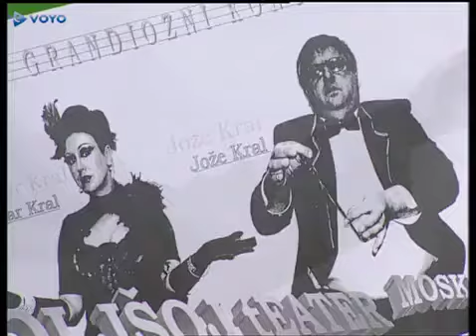TV Dober Dan S06E13 Starši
TV Dober Dan S06E12 Mulci.

TV Dober Dan S06E10 Manca. TV Dober Dan S06E13 Starši. TV Dober Dan S06E05 Poroka. TV Dober Dan S06E11 Amanda. TV Dober Dan S02E11 .